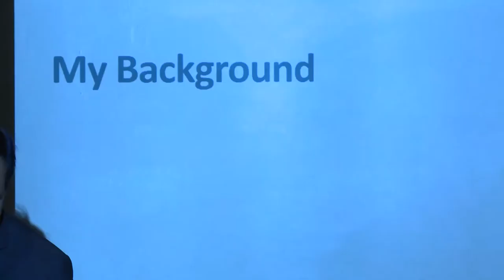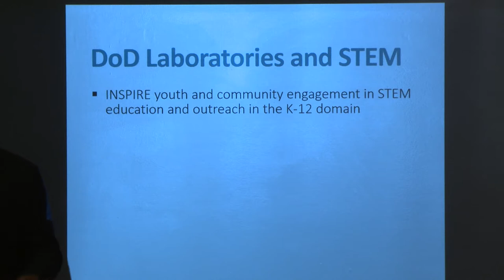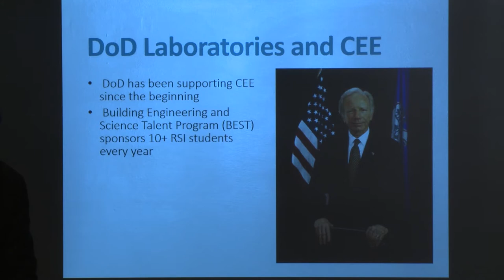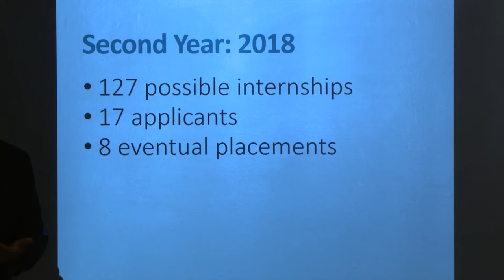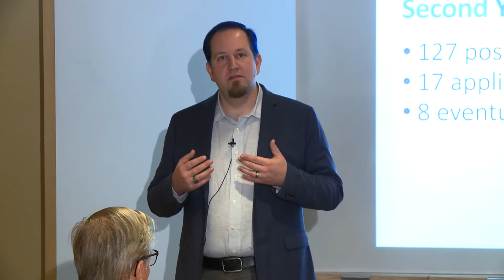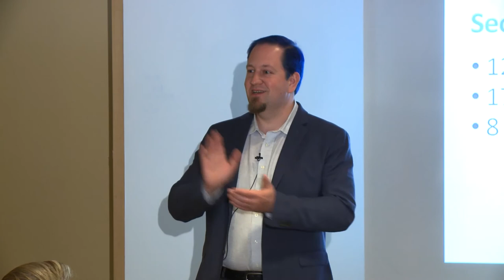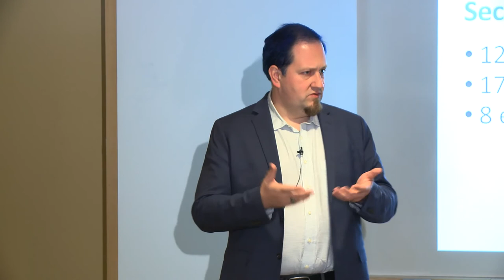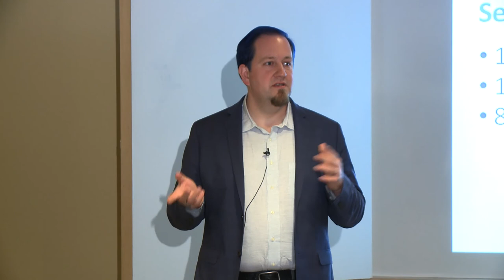CEE Talks: Matt Cain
Matt Cain, Ph.D., RSI'97: DoD Internships: Increasing CEE's Research Impact

The Center for Excellence in Education is pleased to provide this free video resource. This was filmed as part of CEE Talks at CEE's 35th Anniversary celebration in Cambridge, Massachusetts on October 13, 2018.